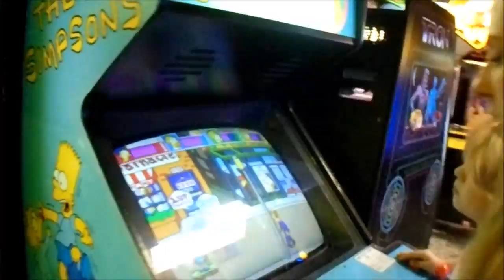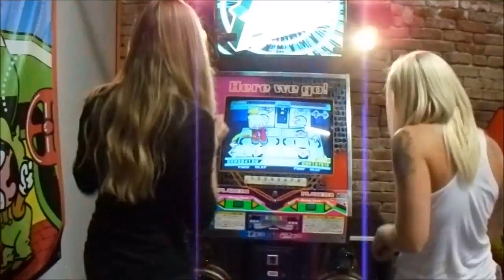Weekend at Dorky's 2016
Dorky's Arcade in Tacoma, Washington September 18, 2016